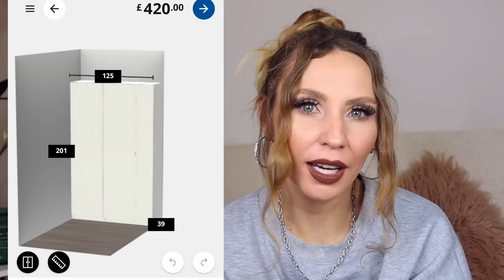HAUL IKEA PENTRU NOUA CASA, CUMPARATURI DE PESTE 2000 DE EURO 😍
Incetisor, incetisor punem lucrurile la locul lor si ne asezam la noua casa! Iubim Ikea pentru ca sunt atat de versatili si creativi, de aceea am ales sa ne mobilam camera cu ce am gasit pe la ei. In total am cheltuit peste 2000£ si inca ne mai trebuie lucrusoare!

Haideti si pe:
Instagram: @cristina_k0vacs (k0vacs cu 0 )